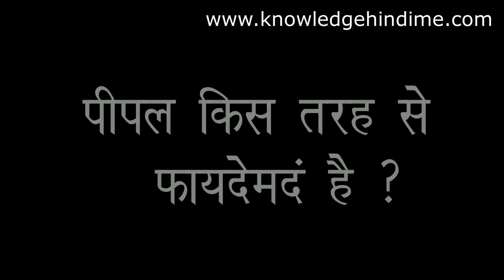Peepal Ke Ped Ke Fayde | Pipal Ke Patte Ka Upyog | पीपल के पत्ते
पीपल का पेड़ केवल मानव ही नहीं बल्कि वातावरण के लिए भी बहुत उपयोगी है, इससे मानव के लिए अनेक प्रकार के दवाईयों बनाई जाती है. पीपल का पेड़ एक ऐंसा पेड़ है जो हमें दिन और रात दोनों समय केवल ऑक्सिजन देता है.

Note : विडियो में बताई गयी जानकारी केवल आपको नॉलेज के लिए दी गयी है इस जानकारी का उपयोग किसी गंभरी बीमारी के लिए नहीं किया सकता है.